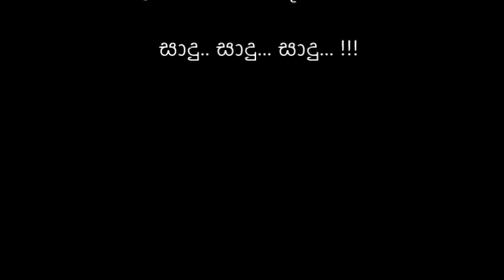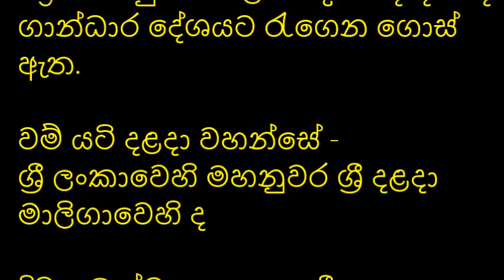අළුයම් දුරය හා දළදා අෂ්ඨක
එදා ජයශ්‍රී මහ බෝධි මූලයෙහි දී උතුම් වජ්‍රාසන අරා,
තුන් ලෝකයෙහිම මෝහාන්ධකාරය නිවීම පිණිස දැල්වූ මිණිපහණක් ලෙසින්,
ලොවුතුරා සම්මා සම්බුද්ධත්වයට පත් වූ මොහොතේ සිට,
සම්මා සම්බුදු රජාණන්වහන්සේගේ ශ්‍රී  මුවින් දේශනා කලා වූ,
සුවාසූ දහසක් ශ්‍රී ධර්මස්කන්ධය ස්පර්ශ කලා වූ ,
ඒ ශ්‍රී දළදා වහන්සේලා සතර නම බැති සිතින් වන්දනා කරමි.

මේ දළදා වහන්සේලා උදෙසා වාදනය වන අළුයම් දුරයත්, දළදා අෂ්ඨකයත් ය

ශ්‍රධා ගුණ සුද්ධෝදන නරපති කුල මහිමම්
බුධාගම මහමායා දේවීධර ප්‍රසුතම්
විද්‍යාධර සකලා ගම නිපුනා බහු පඨිනම්
ශ්‍රී ගෞතම දාඨාමුනි ප්‍රන මාමිත සරණම්

ත්‍රෛලෝකිත ත්‍රෛමූර්තික ත්‍රෛපූජිත පුරනම්
ත්‍රෛ භූෂණ ත්‍රෛ පාවක ත්‍රෛ තීර්‍ථක නිපුනම්
නාලා ගිරි ධීරා පද නමිනා යස කරණම්

පූජිත කුල පූජිත නෘප පූජිත සිය කමලම්
පූජිත හර පූජිත හරි පූජිත විනි නිමලම්
පූජිත සුර පූජිත පති පූජිත මහි සටනම්

ශ්‍රී මහ ජය ශ්‍රී නන්දන ශ්‍රීමත් නෘප කරණම්
ශ්‍රී ශොභිත ශ්‍රී තාපන ශ්‍රී පූජිත ප්‍රතනම්
ශ්‍රී මංගල ශ්‍රී කුංකුම ශ්‍රී වාදන වදනම්

කරුණා මෘත විවිධා ගම තරුණා රුන නයනම්
අරුණා කුල මකුටා ධර තපසා බහු පඨනම්
විදු රාසන කමලා නත ධරණීධර පුර නම්

දානධන දානා හය දානා ගජ සෙවිතම්
දානා සිර දානා චක්ෂු දානා ජඨ රුධිරම්
දානා සුත දානා පති දානා ගජ රතනම්

සුධෝදන පුත්‍රානන සිධර්ථ නෘපතිම්
ශ්‍රධා ගුණ වීදාගම ඤාණාවිධි භජිතම්
සුධා වසවර්ති ජය බුධාගම විජිතම්
පද පෙළ : ආචාර්‍ය වෛද්‍යවතී රාජපක්ෂ ලියූ "දළදා මාලිගාව හා තූර්‍ය වාදනය" පොතෙන් (2002), ISBN: 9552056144.